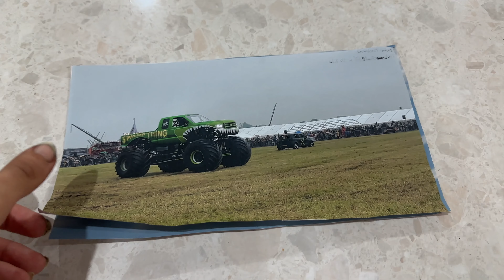Georgina's First show! (With a Live Audience)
In this video the Swampthing4x4 team visit Truckfest South West and Georgina does her first show with Swampthing and some damage happened to swampy :(
Also thank you to PRDC for recovering swampy into the pit area

For more info about us, upcoming events and our Swampy merch!